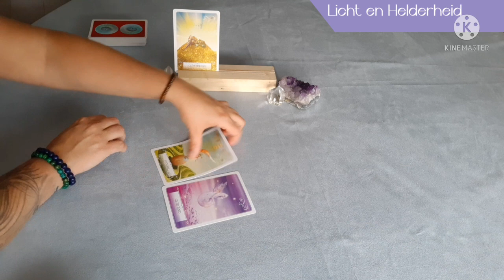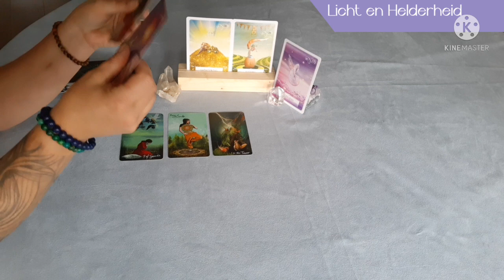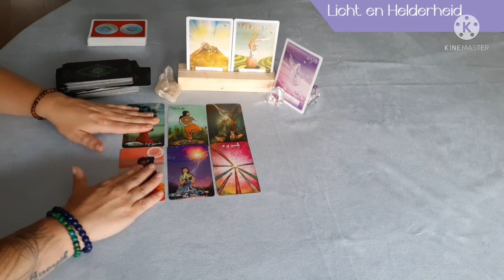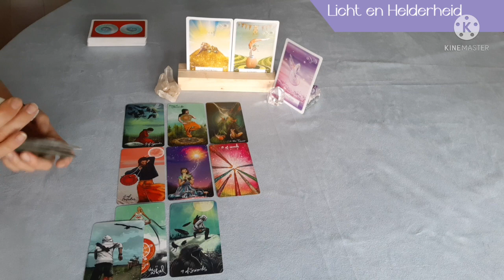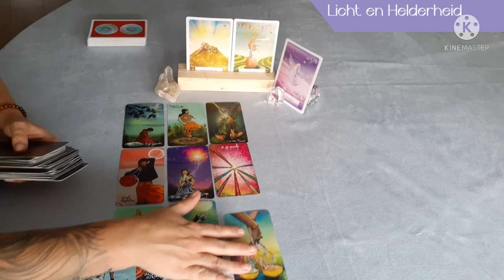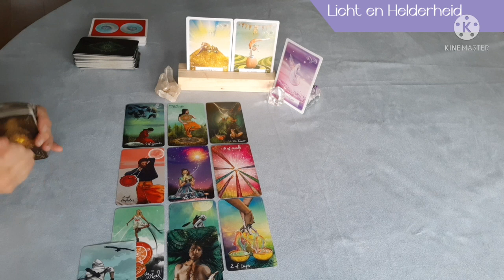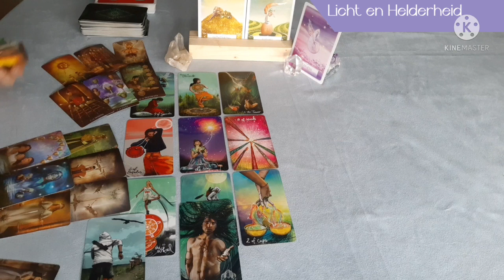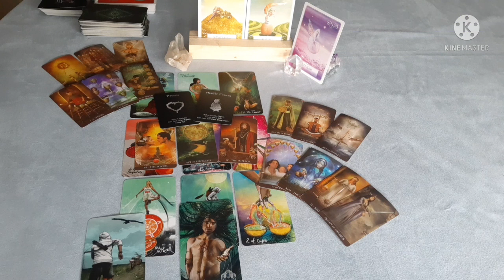Liefdes legging: Groei - Zelf liefde -Liefdeswens